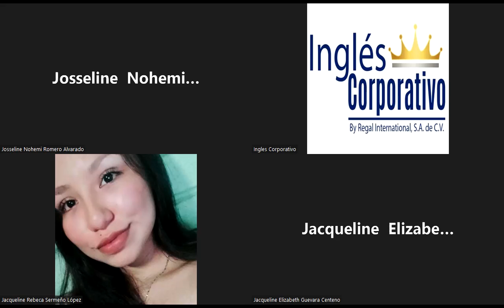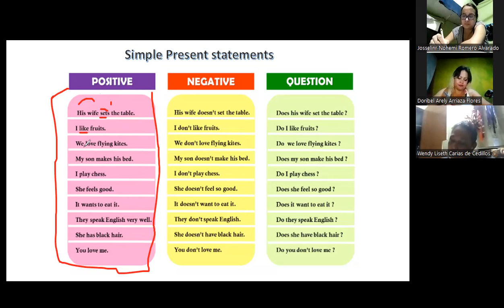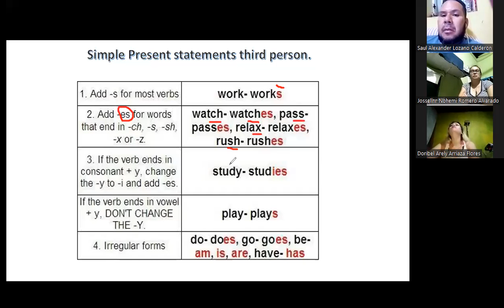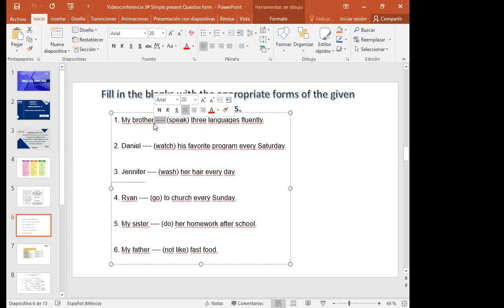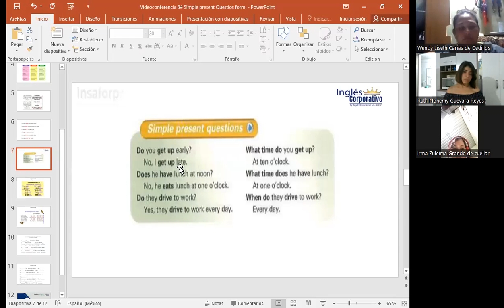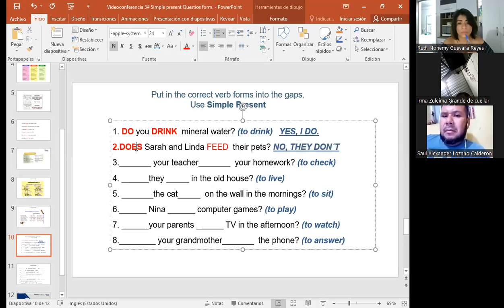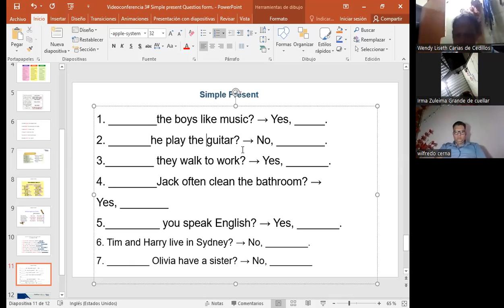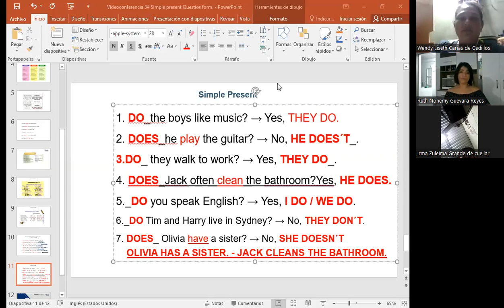Inglés Corporativo- 13-10-2022- Simple Present Question form.